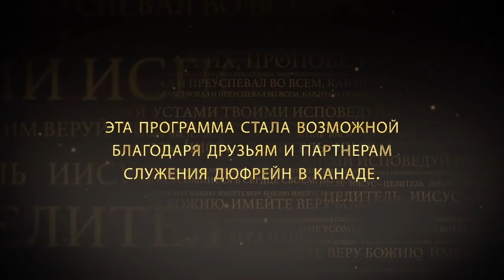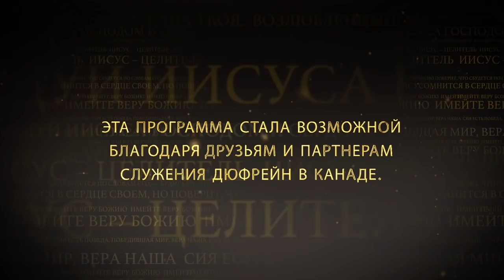Вера и радость №4 «Иисус — Целитель» (08)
В этой программе Нэнси Дюфрейн рассказывает о том, что нужно сделать, чтобы взять то, что дает вам Бог.  В наши жизни обязательно придет сезон атак. Если кажется, что атака затянулась, это не значит, что ваша вера не работает. Нам нужно научиться использовать свою веру. Наш Бог - это Бог - обеспечитель. В этой программе Нэнси рассказывает историю одного пастора, настоящего мужа Божьего, но к нему пришла депрессия и он хотел покончить жизнь самоубийством. Нэнси расскажет, чем закончилась эта история.  Выход не в том, что говорить о проблеме и не в том, чтобы услышать мнения многих людей. Если вы хотите получать что-то от Бога и ходить с Ним, вам нужно научиться одному важному навыку. Все подробности в программе. Смотрите прямо сейчас.